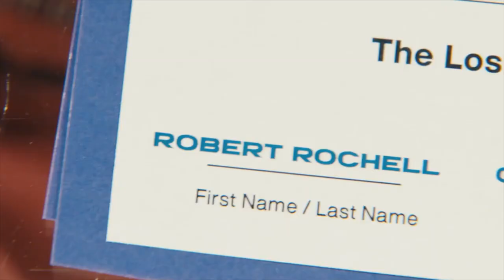Robert Rochell Is A Rising Star Ready To EXPLODE!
Robert Rochell was drafted by the LA Rams in 2021, and He is on his way to be having a rising star season! He is ready to breakout in 2021 with the CB3 spot up for debate. Robert Rochell has all the talent in the world to have a breakout season with the LA Rams season. Go Rams!